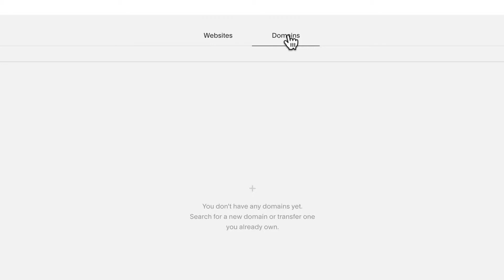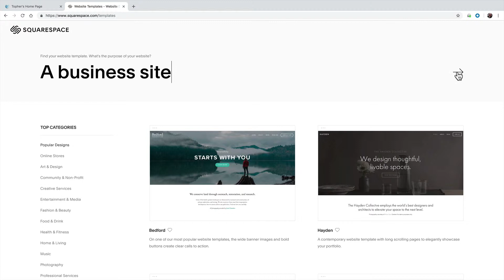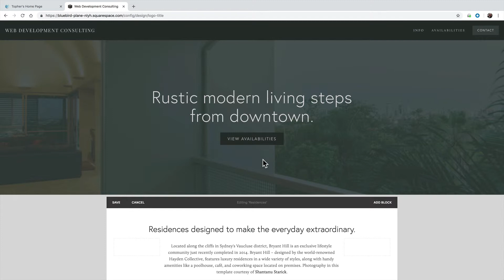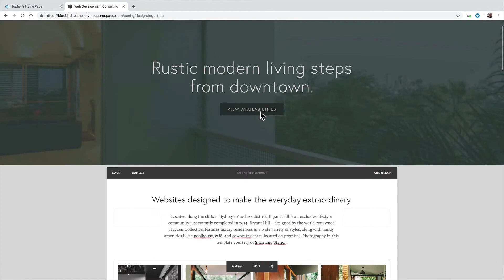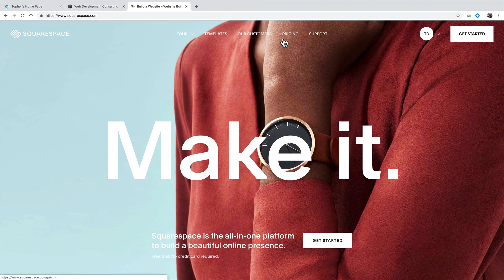What is Squarespace?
Squarespace is a tool to help you build a website. This video takes a look at the interface, how it works, and what options are available.

- Interested in learning about WordPress? for all kinds of tips, tricks, beginner guides, deals and resources!